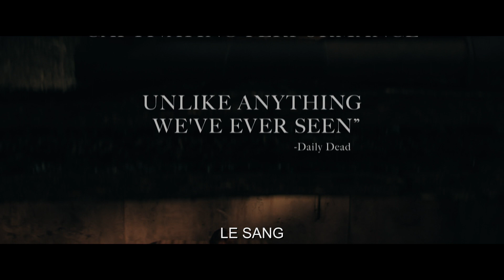Black Phone | Bande-annonce 2 | VOST (Universal Pictures) [HD]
Au cinéma le 22 juin.

Distribution : Mason Thames, Madeleine McGraw, Jeremy Davies, James Ransone et Ethan Hawke
Réalisation : Scott Derrickson
Scénario : Scott Derrickson et C. Robert Cargill d’après la nouvelle de Joe Hill
Producteurs : Jason Blum, Scott Derrickson, C. Robert Cargill
Producteurs Délégués : Ryan Turek, Christopher H. Warner

Le téléphone est hors d’usage. Cependant il sonne.

Le réalisateur Scott Derrickson retourne à ses premières amours et s’associe avec ses acolytes de chez Blumhouse pour leur genre de prédilection commun : le film d’horreur.

Finney Shaw, un adolescent de 13 ans, timide mais intelligent, est enlevé par un tueur sadique qui l’enferme dans un sous-sol insonorisé où s’époumoner n’est pas d’une grande utilité. Quand un téléphone accroché au mur, pourtant hors d’usage, se met à sonner, Finney va découvrir qu’il est en contact avec les voix des précédentes victimes de son ravisseur. Ils sont aussi morts que bien résolus à ce que leur triste sort ne devienne pas celui de Finney.

Avec Ethan Hawke dans le rôle le plus terrifiant de sa carrière et pour la première fois à l’écran Mason Thames pour son tout premier rôle, BLACK PHONE est produit, réalisé et coécrit par Scott Derrickson, l’auteur et réalisateur de SINISTER, L’EXORCISME D’ÉMILY ROSE et de DOCTEUR STRANGE.

C. Robert Cargill (DOCTOR STRANGE, LA FRANCHISE SINISTER) a co écrit le scénario, adapté des nouvelles de Joe Hill extraites de son recueil plébiscité par le NewYork Times Fantômes-Histoires Troubles. Le film est produit par leur Compagnie de production Crooked Highway en partenariat avec Universal et Blumhouse. Jason Blum, Scott Derrickson et C. Robert Cargill produisent le film tandis que Ryan Turek et Christopher H. Warner se partagent la production déléguée.